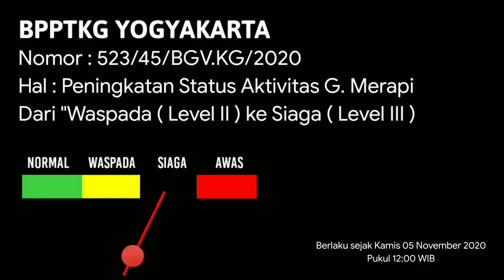ZOOM 1000X KUBAH LAVA MERAPI TERKINI || MERAPI HARI INI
Hii temen temen, tadi pgi saya masih mendapatkan visual kubah lava di puncak merapi sebelum ketutup kabut.
Seperti apa video zoom 1000x nya yuk langsung saja kita cekidot.

Untuk info aktivitas G. Merapi bisa langsung kunjungi Akun Resmi BPPTKG YOGYAKARTA.